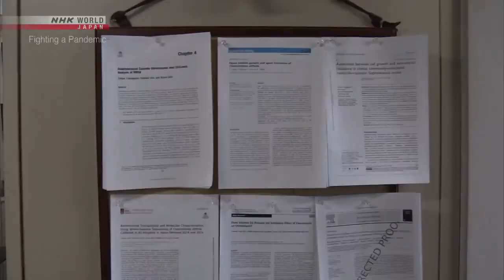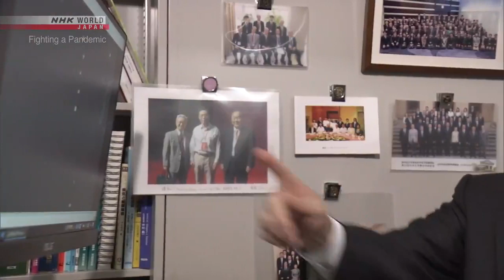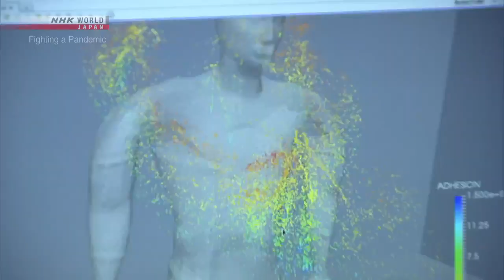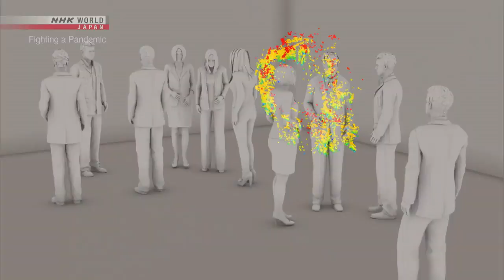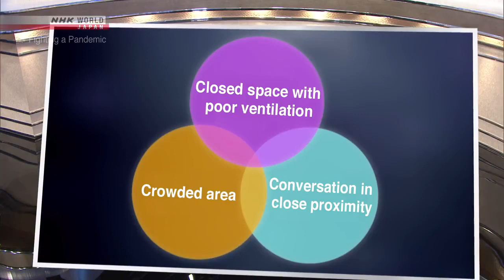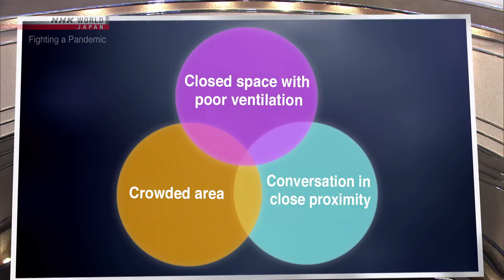"Micro Droplet" may silently spread COCID-19 Worldwide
Japanese Association for Infectious Diseases discover "Micro Droplet" may silently spread COCID-19 worldwide.

Thankful NHK Japan for braodcasting.
COVID-19: Fighting a Pandemic - NHK Documentary